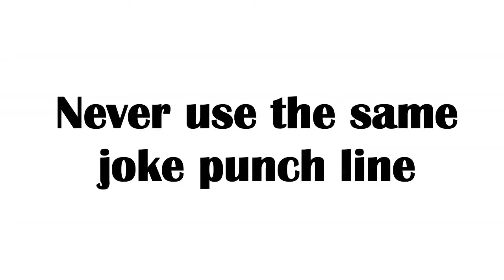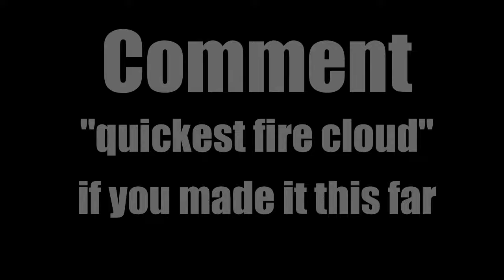Minecraft - 10 arcade MINIGAME ideas / How to make EASY 10 arcade minigames!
Minecraft - this video show you how to 10 arcade minigame ideas
These Minigames include:
Mario Bros.
Sonic
Flappy bird
The Legend of Zelda
Mario Kart
Pac-Man
FNAF
Crossy Road
Duck Hunt
Bloons TD
Let me know if you want to see more MiniGame Tutorials!